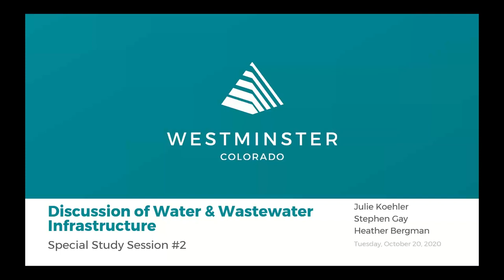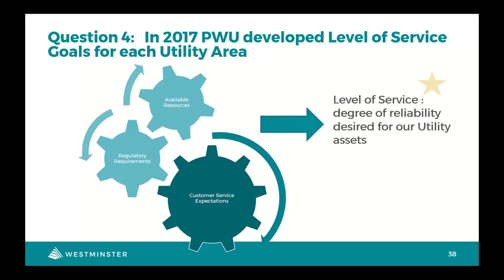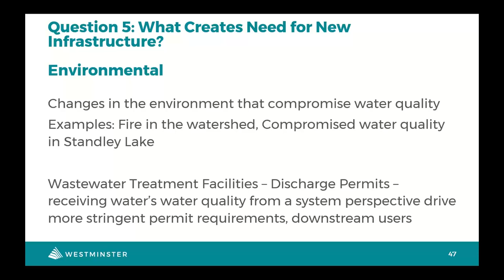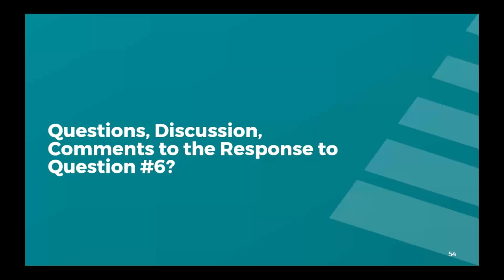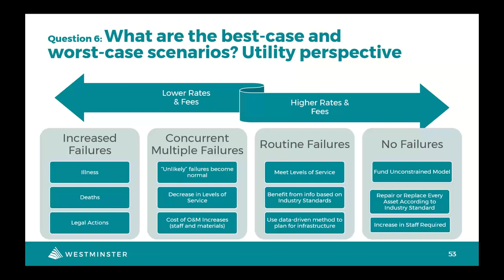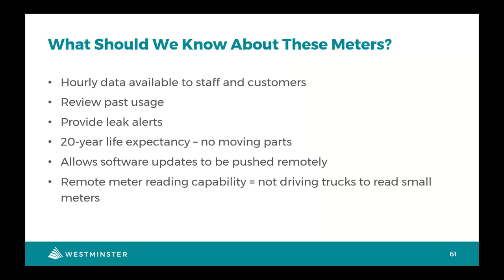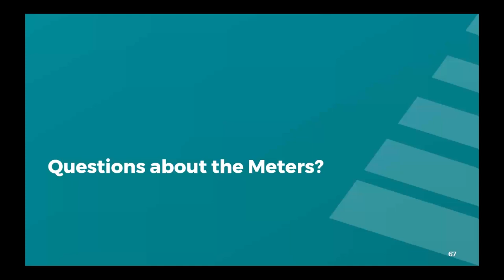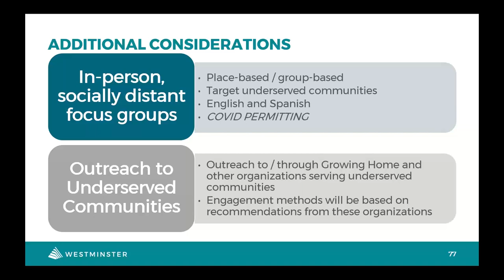Water and Sewer Infrastructure and Rate Study Session - Oct. 20, 2020